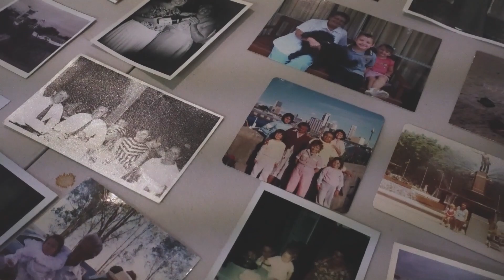A Letter For Molly - Workshop Trailer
A play by Brittanie Shipway.
BTS video of the preliminary workshop process of the play, as funded by the Belvoir: Shutdown Residency, NSW Create, and the Australia Council for the Arts.

Actors: Ursula Yovich, Angeline Penrith, Christie Hayes, Lorinda May Merryporr, Joel Granger
Workshop Facilitator: Miranda Middleton
Playwright: Brittanie Shipway
Composer: Brittanie Shipway

'A Letter For Molly' will debut at Ensemble Theatre on the 9th May - 4th June 2022